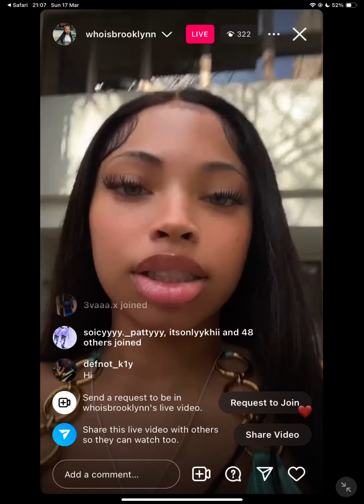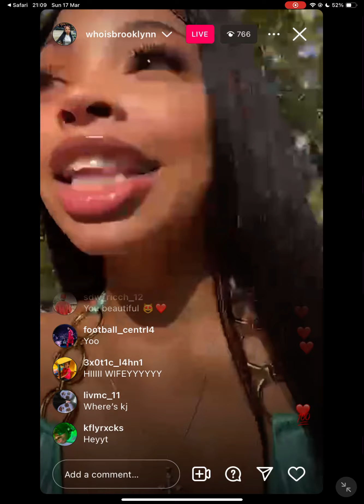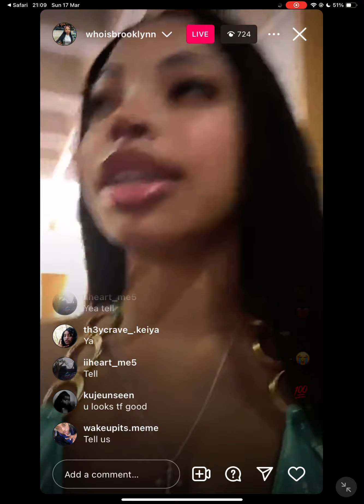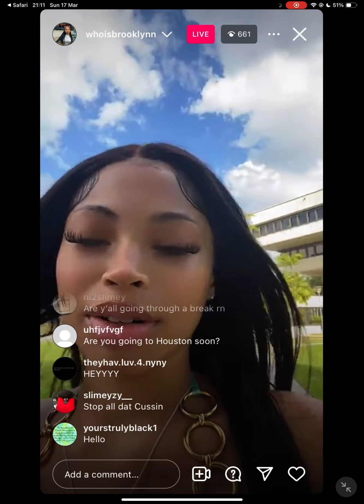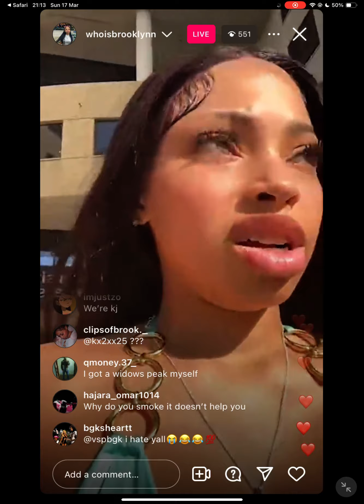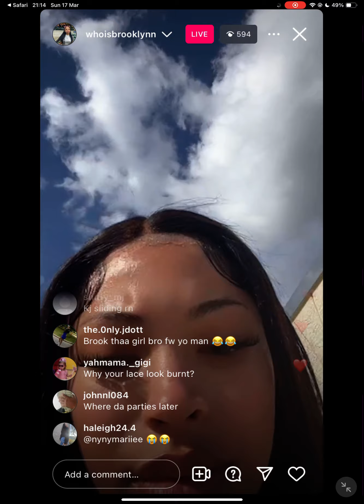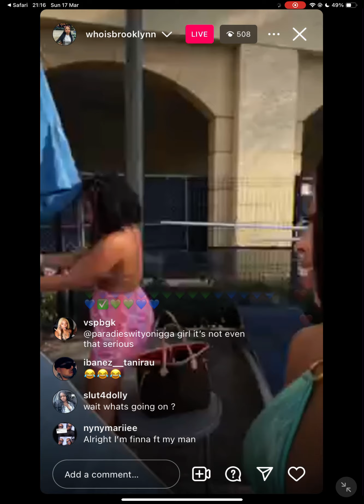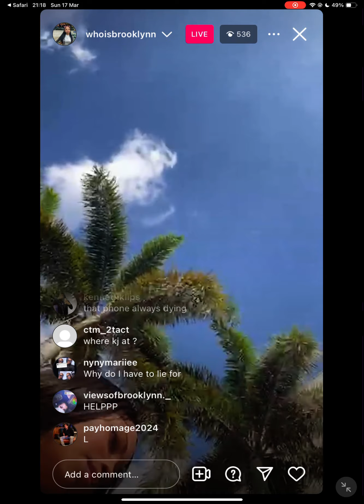Brooklyn Instagram Live In Miami 17/03❤️